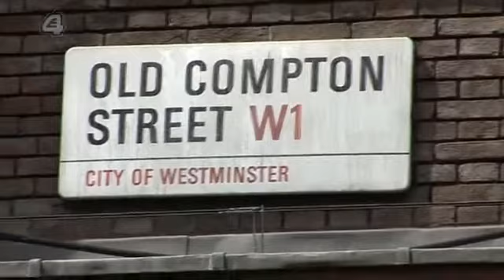Big Brother UK - Series 11/2010 (Episode 30d/Day 31: Big Brother's Little Brother)